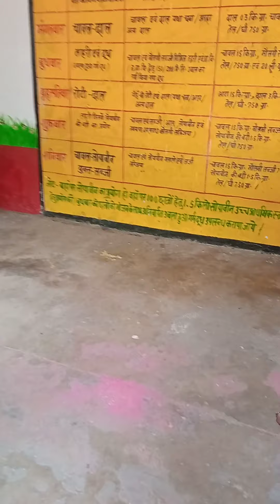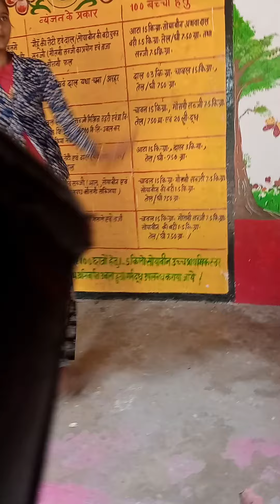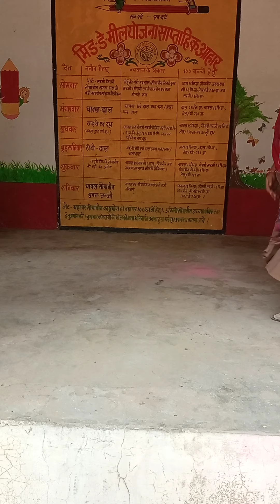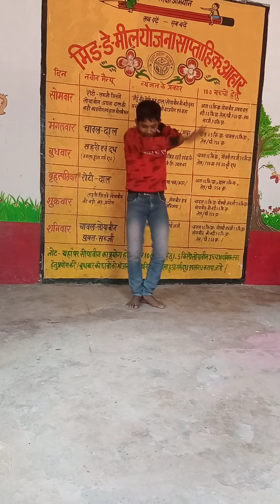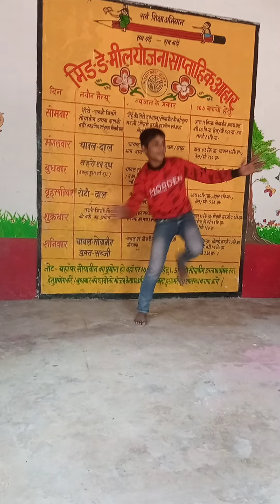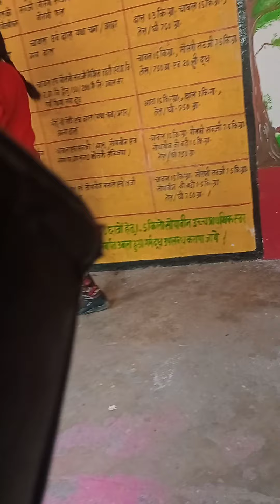children's day clibration at my school